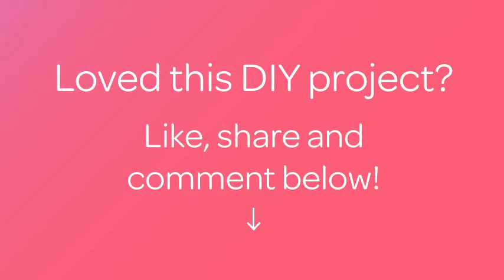Sew a Cute Teddy Bear Tutu Skirt - DIY Crafts - Guidecentral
About this DIY project:
- Title: Sew a Cute Teddy Bear Tutu Skirt

Supplies:
- thread
- ribbon
- needle